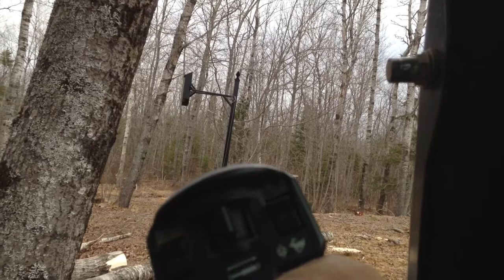Ode To Our Fallen Trees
We were cutting down a few tress to make room for an extension on the house. They were pretty close to the house so I though I would set up the camera, If anything would have happened at least we would have a cool video out of it. LOL
 To add to all the lawn cutting videos woodworkers are putting up, this is why I don't have to mow my lawn this summer. Driving over it with a skid steer takes care of that pesky problem.